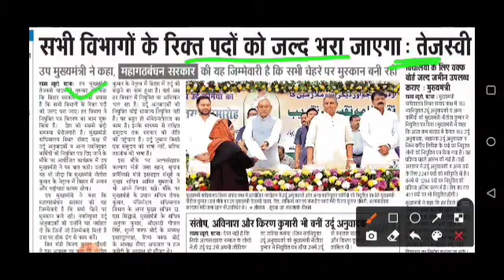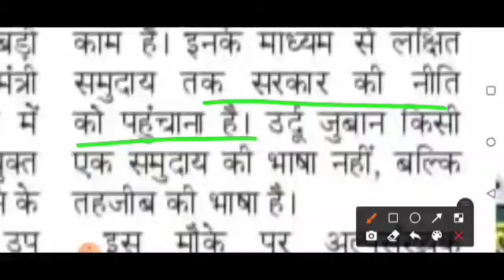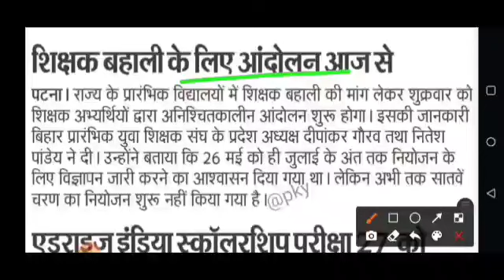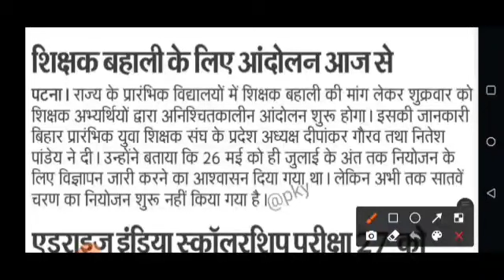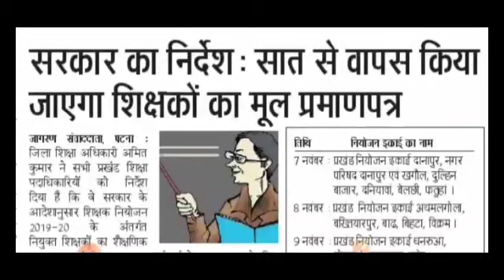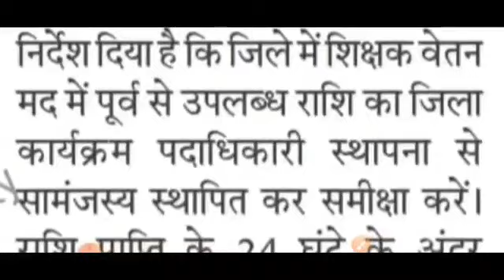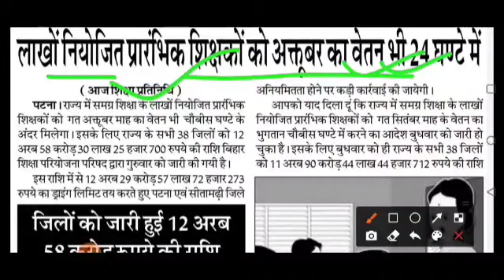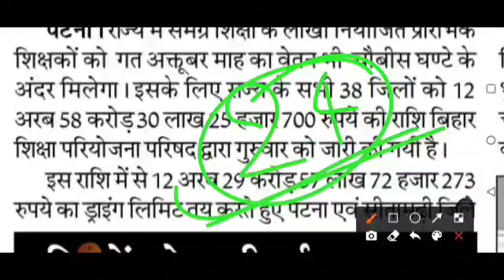दो महीने का वेतन एकसाथ। रिक्तियां जल्द भरी जाएगी-मुख्यमंत्री। अनिश्चितकालीन हड़ताल। वितरण।SUN 7H